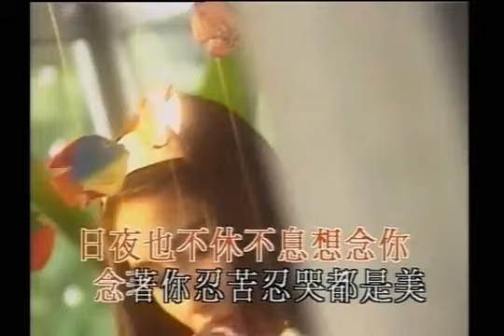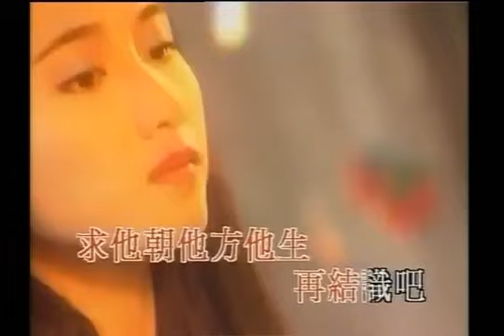黎姿 Gigi Lai -《我只怨自己》Official MV (2)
作曲：陳耀川
作詞：潘偉源
編曲：鮑比達

要怨要悔要死　為夢為情為你　不知不覺又回味
恨極我一身一心都為你　為著你苦戀苦思苦自己
有你有我有她　是夢是緣是戲　一生一世在逃避
日夜也不休不息想念你　念著你忍苦忍哭都是美

明明是絕望絕念絕情　怕痛怕見怕避
所想所等所戀是你
從不敢不必不應　怨你怨天怨地　要怨的只自己

明明是沒路沒份沒緣　有欠有錯有淚
不應不該不斷想你
求他朝他方他生　再結識吧
現在卻想死想生偏偏為你